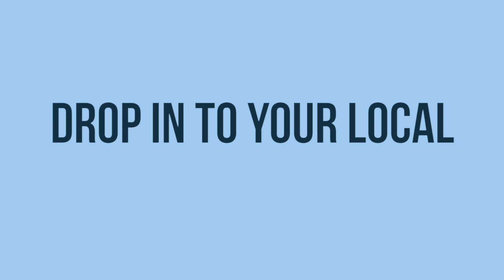How to Manage multiple medications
Managing multiple medications is hard. Calanna Pharmacy can take some of the weight off your shoulders.

We have lots of in-store medication services including
- FREE Medication packing
- FREE Medication Checks
- Personalised Medication
- DNA Testing

We can find out what medications work best for your body.

Be your own Health Hero. It's time!

Drop into your local Calanna Pharmacy and chat to us about how we can help you manage your medications.